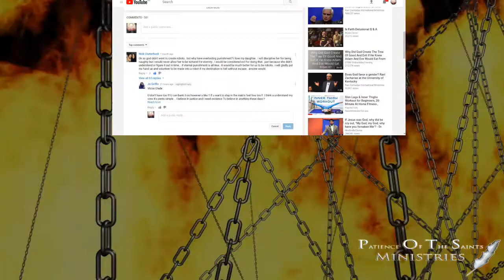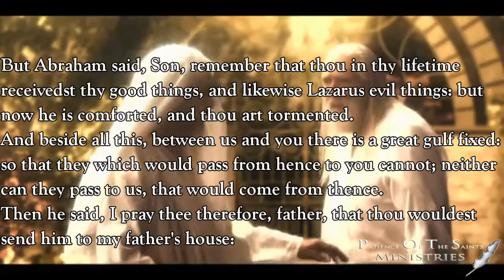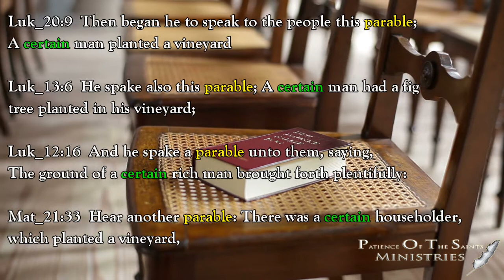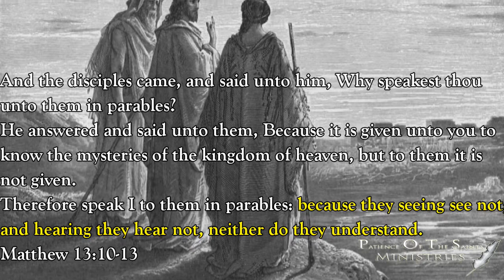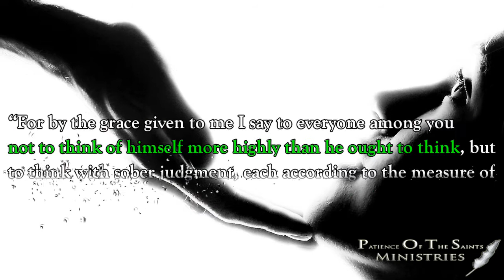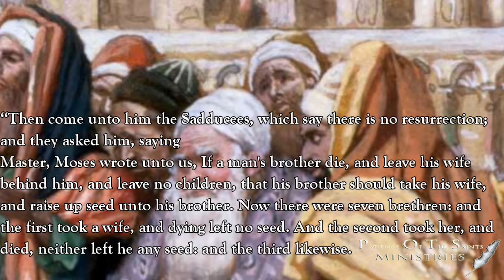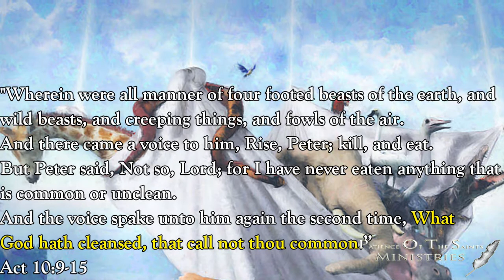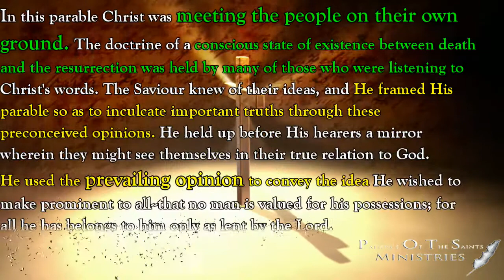Luke 16 Rich Man & Lazarus || POTS Ministries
This video is based on Luke 16:19-31. Many have exclaimed that there is a Hell and people burn in it for all eternity! Many have testified on youtube that they have been to hell and there are even contraversial passages in the Bible that go alone with this idea. Even Christian apologist like ravi zacharias, william lane craig and Frank Turek.

This is true? Is this false? Let us see what the Bible says!

Rev 14:12